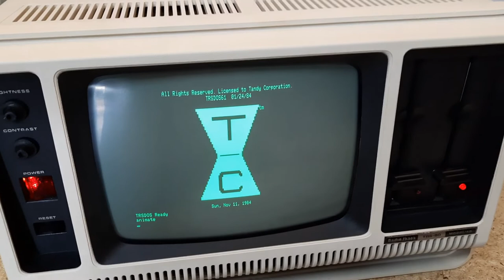TRS-80 Model 4P - Grafyx Hi-Res demo